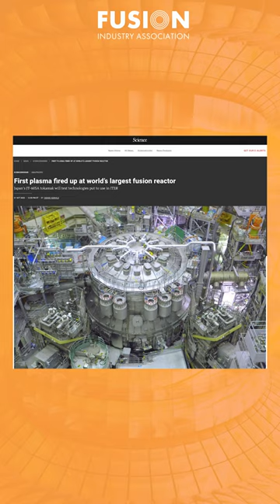Fusion News, November 15, 2023